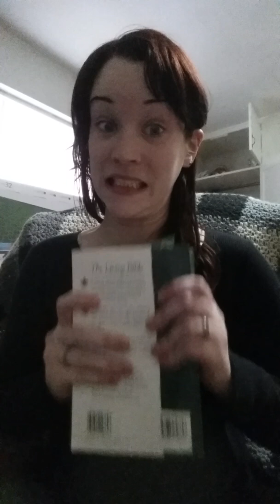What is a "Real" Christian ?